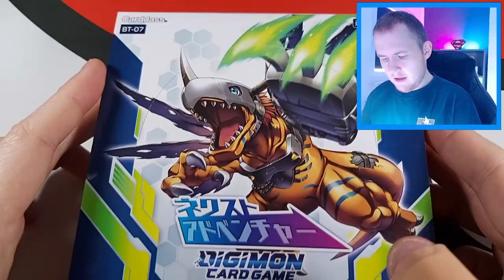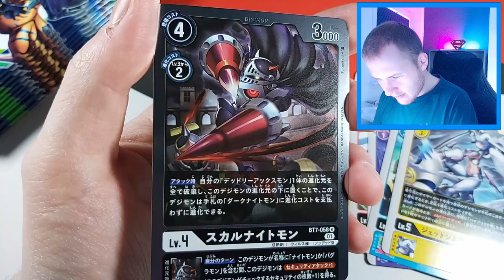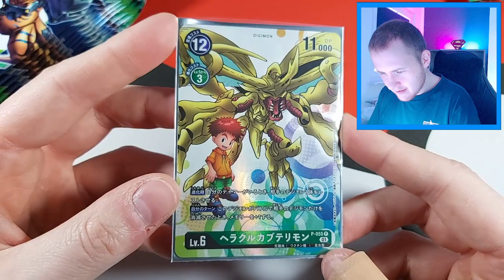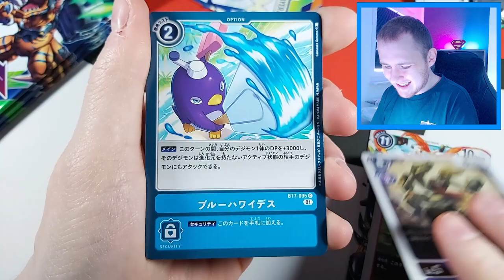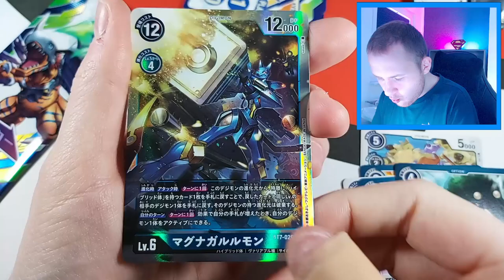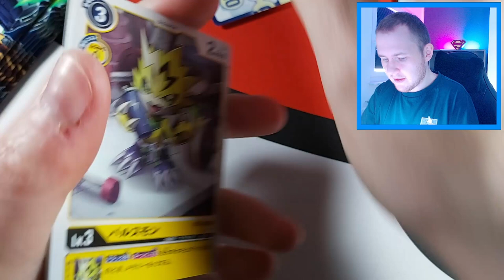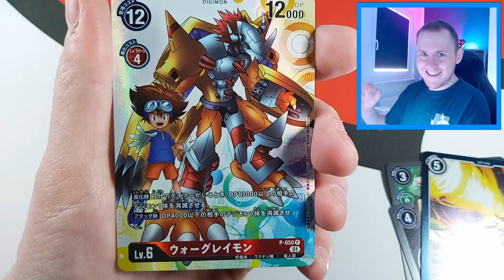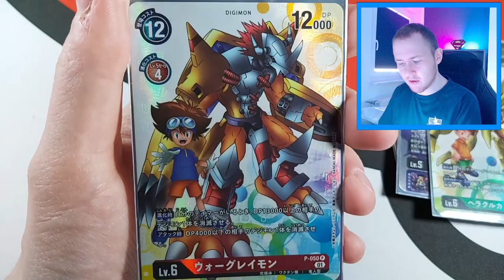WAS SIND DAS FÜR KARTEN? Das ERSTE Display mit Promokarten!? 😳🔥 - Digimon TCG Next Adventure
Ein kleiner Einblick auf das kommende Set [BT-07] im März!

Dir ist etwas aufgefallen?
Schreib mir gerne deine konstruktive Kritik unten in die Kommentare